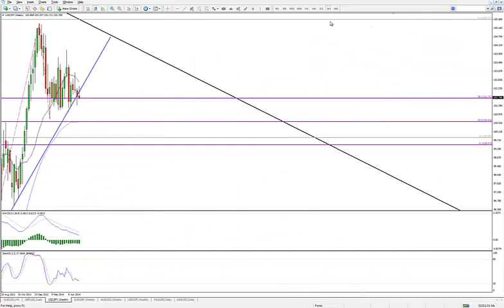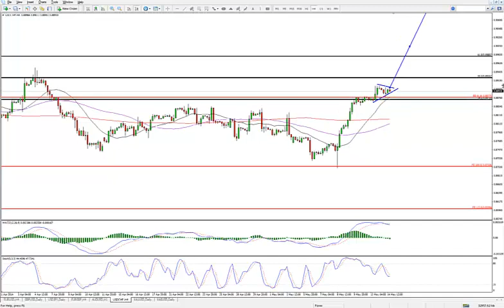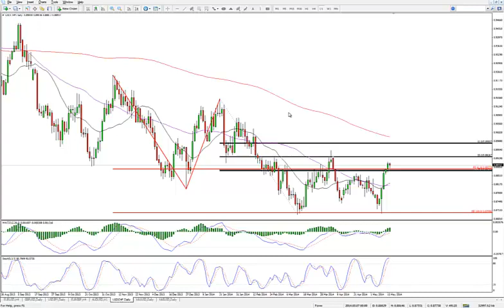Technical Analysis -- 14 May 2014 - Alpari UK